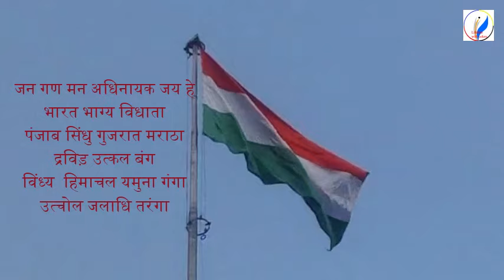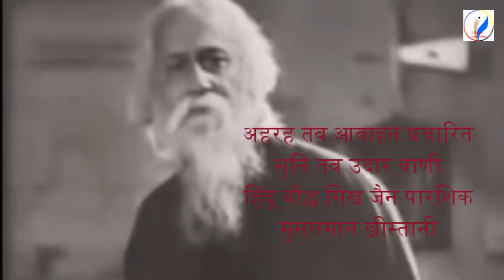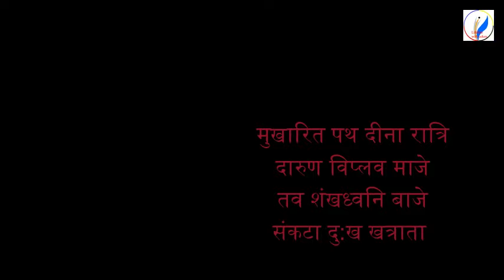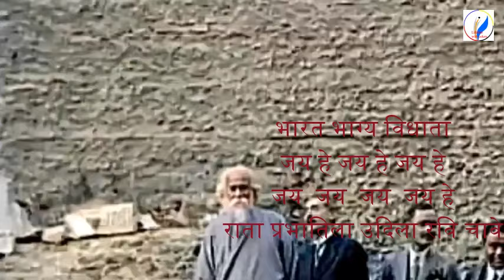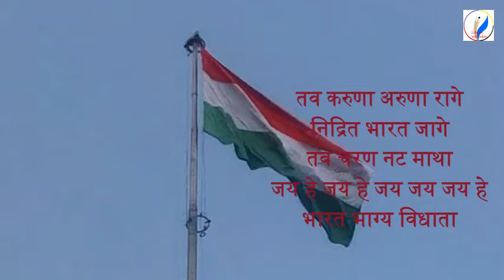Indian National Anthem Full Version | भारतीय राष्ट्रगान का पूर्ण संस्करण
The National Anthem of India is titled "Jana Gana Mana". The song was originally composed in Bengali by India's first Nobel laureate Rabindranath Tagore on 11 December 1911. The parent song, 'Bharoto Bhagyo Bidhata' is a Brahmo hymn which has five verses and only the first verse has been adopted as National Anthem. If put forward succinctly, the National Anthem conveys the spirit of pluralism or in more popular term the concept of 'Unity in Diversity', which lies at the core of India's cultural heritage.

The lyrics of the song first appeared in 5 stanzas in Bengali magazine in an issue of Tatwabodhini patrika. The melody of the song, in raga Alhaiya Bilawal, was composed as a Brahmo Hymn by Tagore himself with possibly some help from his musician grand-nephew Dinendranath Tagore. The final form of the song before the first public performance was set on 11 December 1911.
The song was first publicly sung on the second day of the annual session of the Indian National Congress in Calcutta (now Kolkata) on 27 December 1911 by Rabindranath Tagore's niece in her school assembly. Then, it was followed in January 1912 at the annual event of the Adi Brahmo Samaj, however, it was largely unknown except to the readers of the Adi Brahmo Samaj journal, Tattwabodhini Patrika. The poem was published in January 1912, under the title Bharat Bhagya Bidhata in the Tatwabodhini Patrika, which was the official publication of the Brahmo Samaj with Tagore then the Editor@Lifelinewithcolours

এই লিঙ্কটোত ক্লিক কৰি চাবচক্ৰাইব কৰক

भारतीय राष्ट्रगान का पूर्ण संस्करण
Jana Gana Mana
Full version Of National Anthem
Ravindra Nath Tagor
who compose the indian national anthem
How the national anthem written
Azadi ka amrit Mahotsava
# Narendra Modi
Indian Freedom Movement
Indian Army